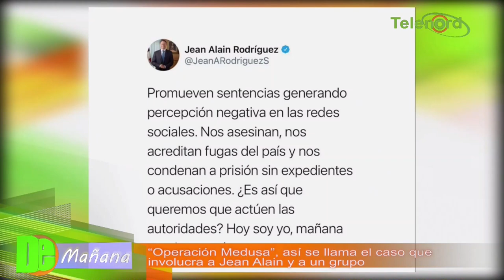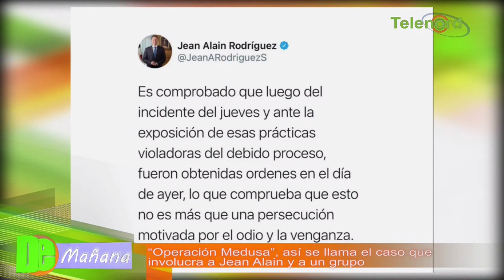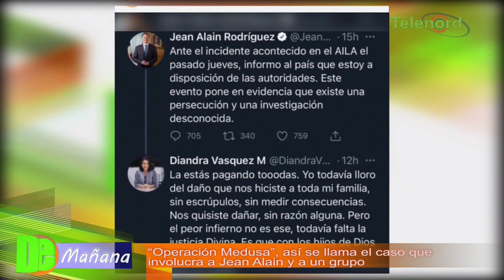“Operación Medusa”, así se llama el caso que involucra a Jean Alain y a un grupo